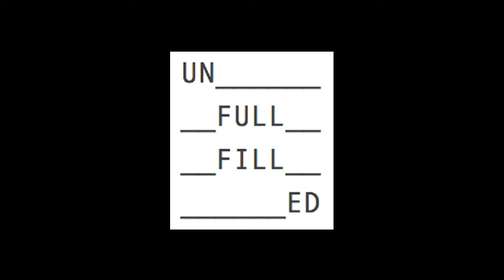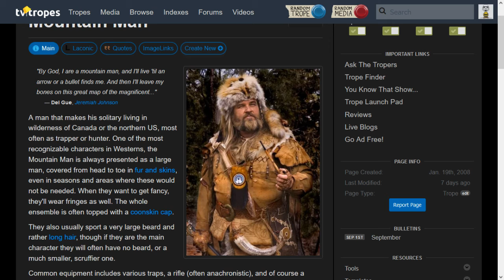Joe's (not-as-good) Pseudocast, 9/11/2021